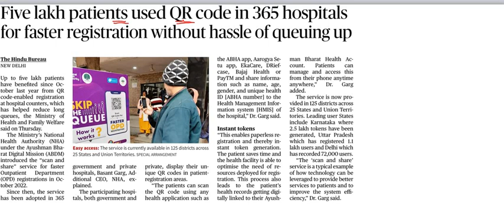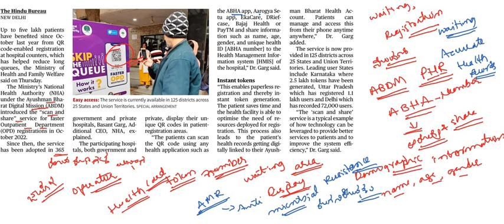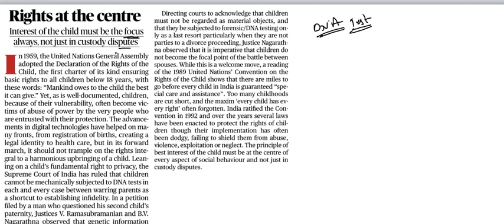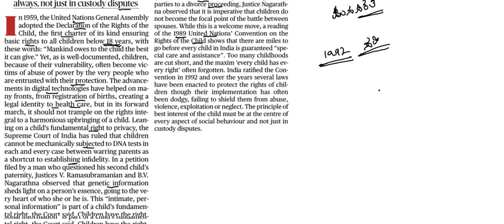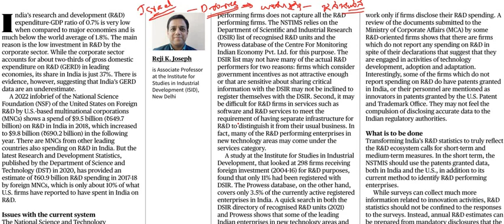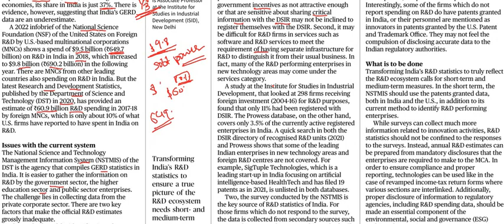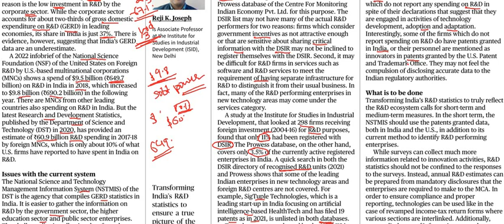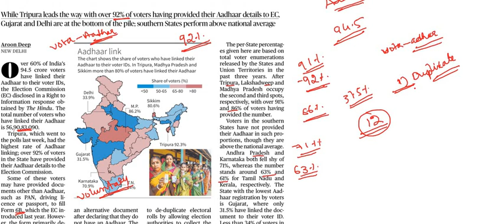Current Affairs 24th February || The Hindu Newspaper Analysis || Editorial Analysis